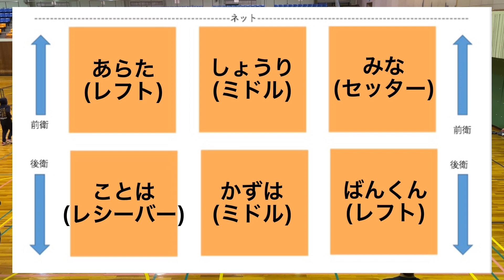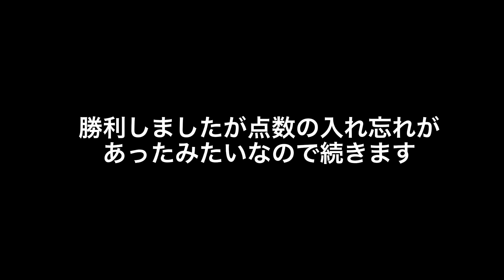【バレーボール】女子セッターが上手なチームは強い！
バレーボール中心の動画をアップロードしていきます。

沢山の方にバレーボールの楽しさを知って頂けたらなと思っております！

最低でも金土日の週3回ほど投稿できるよう頑張ります！